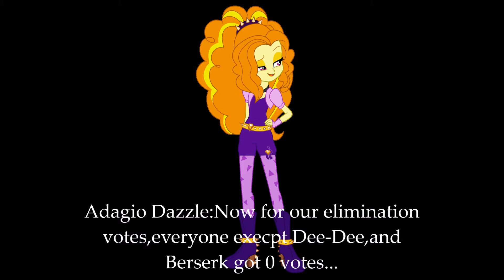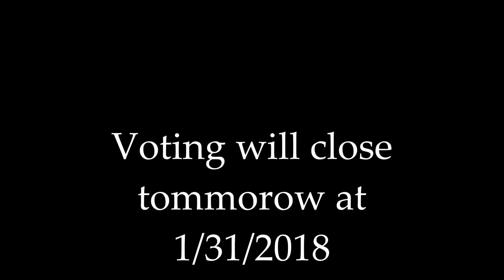Character Elimination:All Stars Season 9 Episode 7(VOTING CLOSED)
You had to vote for the final 5(don't ignore me for this)